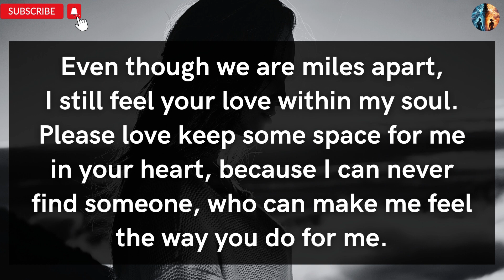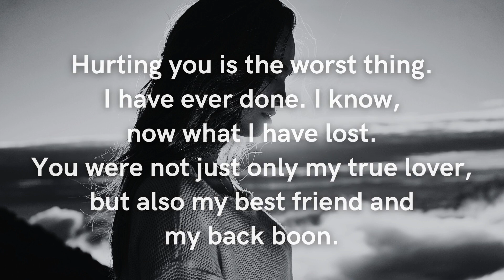✨Confession of Your Partner | Hurting you is the worst thing I have ever done Because...📣| DM to DF👫